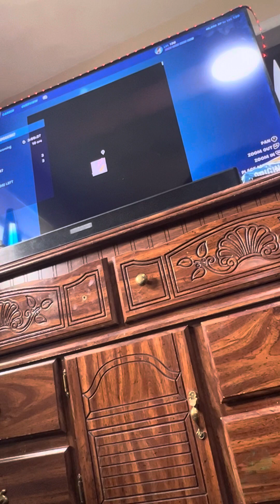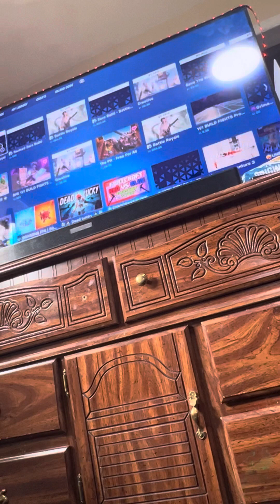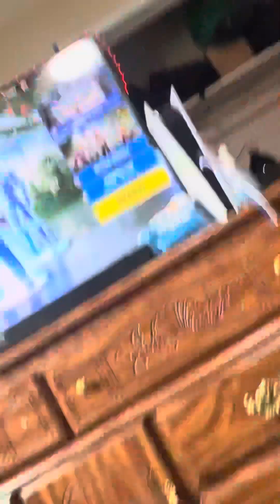July 21, 2023